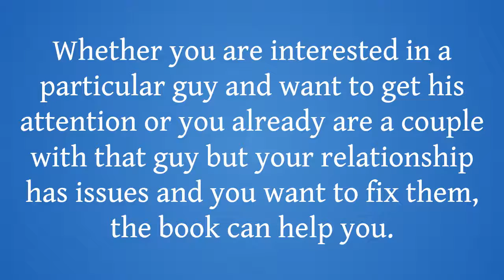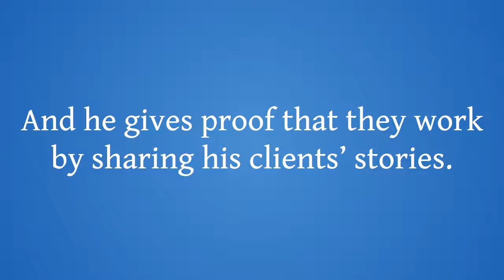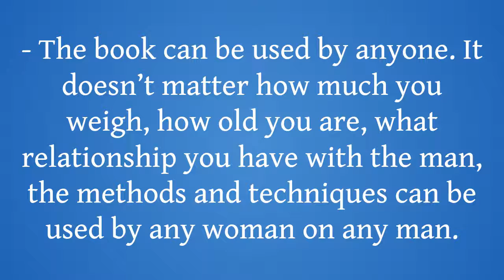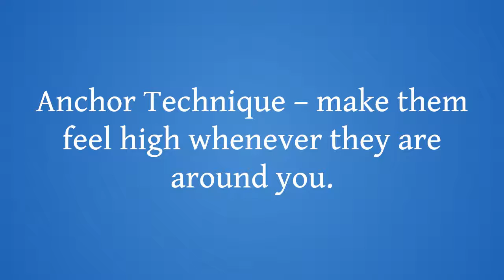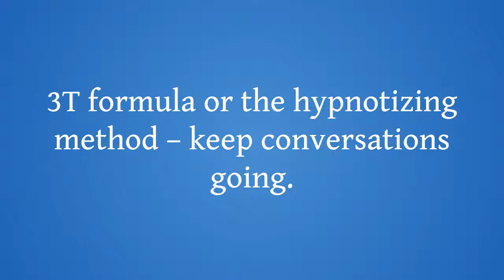How To Make Him Desire You Alex Carter || Make Him Desire You Spell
How To Make Him Desire You is a relationship manual for women, a book that teaches ladies how to improve their relationship by improving themselves. It shows women how to better understand and communicate with their partner. How To Make Him Desire You is ideal for all relationship stages. If you are just starting a relationship, in one already, interested in someone who somehow has not notice you yet, or just having problems with you man, the book contain information and advice that can help you achieve your desires. According to Alex Carter, How To Make Him Desire You will reveal to you a little unknown secret that you can use to make your man obsessively desire and want you in a good way.

The concepts and techniques contain in How To Make Him Desire You program will show you how to attract your dream man and if you are already in a relationship how to inspire total love, commitment and intense desire from your man. He will literally want to do any thing just to please and be with you.

Who is Alex Carter?

Alex Carter is a relationship coach. He has years of experience counselling and helping both men and women with their love relationship. He is a practical coach and as such uses examples in most of his teachings. Being a man and haven studied men’s behavior over the years, He offers in depth information on how to understand a man’s mind. In the book, Alex explains several male psychology concepts. Some of this concept are well know, other are relatively new. This concepts helps the reader understand how men think and act and how by just a change of attitude and words you can get them to do what you want. Alex Carter is the author of How To Make Him Desire You which he has written to address the relationship needs of women, especially those who desire greater love and commitment from their man.

Make Him Desire You Review

How To Make Him Desire You contain psychological techniques that you can use on any man to make him desire you even to the point of obsession, there is a tendency for it to be abused. For example, a situation where a man leaves because he is not treated well, the lady can apply the techniques taught in the book to bring him back with no clear plans on improving and treating her man right.

If you find yourself in any of this situation or multiple of them, then you need to get a copy of How To Make Him Desire You and begin to instantly apply the techniques and tips offered in the book. There is no need enduring a relationship when you can make it better or attract the right kind of man to your life. Let Alex Carter guide you to a world of relationship bliss.

make him desire you pdf
"how to make him desire you by alex carter"
"make him desire you crave your love"
"make him commit"
does make him desire you work
make him desire you formula
vacuum technique attraction
how to make him desire you book
make him come to you